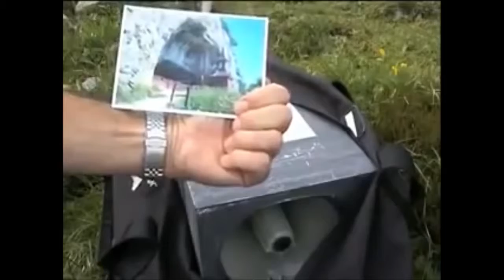ماذا يحدث عندما يرفع الاذآن في شوارع اوروبا